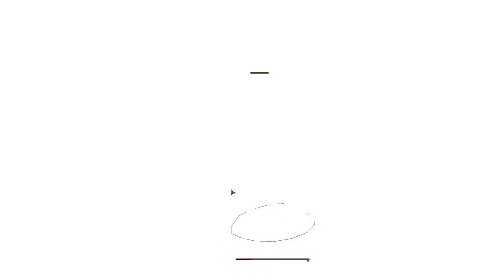Deathwing Terminators vs Tyranids: Dawn of War - Unification mod Survival | Warhammer 40k